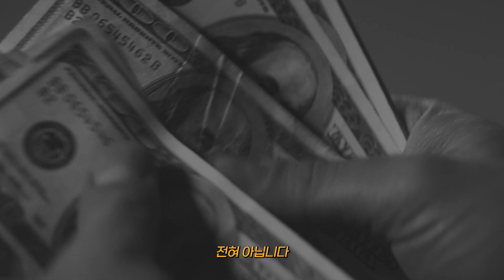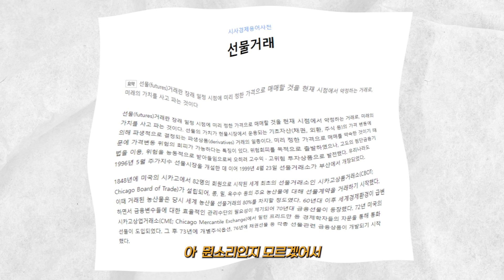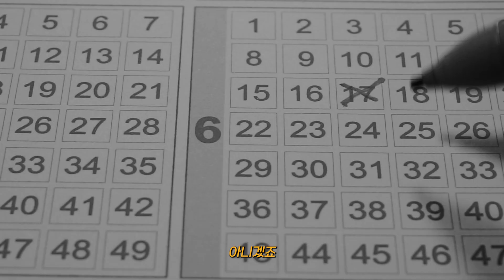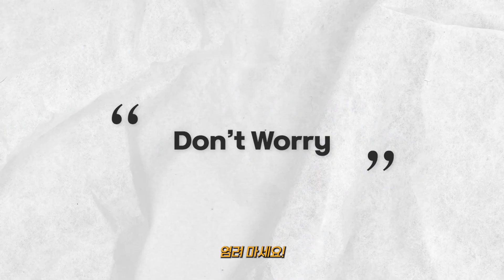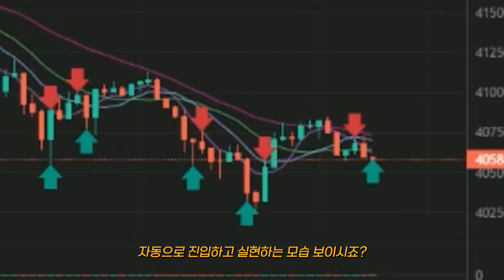셀럽들은 다 한다는 '이것' 전부 알려드릴게요 (2030세대 필수시청)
대신 벌어주는 비트레이트, 무료로 사용하세요 :)

혜택 1) 평균 승률 '98.83%'  AI 신호 무료제공
혜택 2) 영구적으로 수수료 50% 할인
혜택 3) 자동매매 프로그램 무료 제공

⚠ 메세지를 안 보내시면 혜택 제공이 어렵습니다 ⚠
⚠ 가입 방법이 어려우시면 편하게 문의 주세요 ⚠